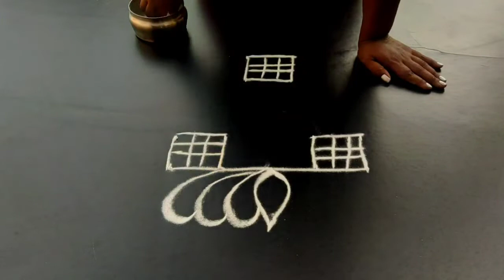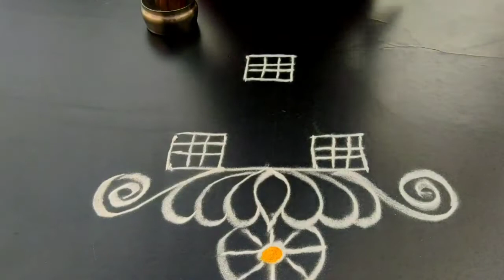Rathasapathami kolam/ratham muggulu/padi kolam/ by Mahasanth World 🌎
Dear friends I have given very easy kolam Rangoli Muggulu so that everyone can draw easily and quickly hope you all like it don't forget to subscribe share like comment view and motivate me thank you for watching my channel 😊❤️🙏